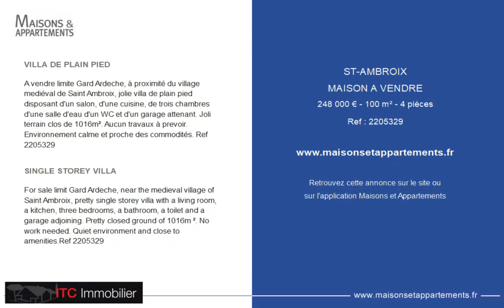SAINT-AMBROIX - MAISON A VENDRE - 248 000 € - 100 m² - 4 pièce(s)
Référence : 2205329

VILLA DE PLAIN PIED

A vendre limite Gard Ardeche, à proximité du village mediéval de Saint Ambroix, jolie villa de plain pied disposant d'un salon, d'une cuisine, de trois chambres d'une salle d'eau d'un WC et d'un garage attenant. Joli terrain clos de 1016m². Aucun travaux à prevoir. Environnement calme et proche des commodités. Ref 2205329

SINGLE STOREY VILLA

For sale limit Gard Ardeche, near the medieval village of Saint Ambroix, pretty single storey villa with a living room, a kitchen, three bedrooms, a bathroom, a toilet and a garage adjoining. Pretty closed ground of 1016m ². No work needed. Quiet environment and close to amenities.Ref 2205329

Cette annonce vous est proposée par l'agence ITC IMMOBILIER

|2610588|